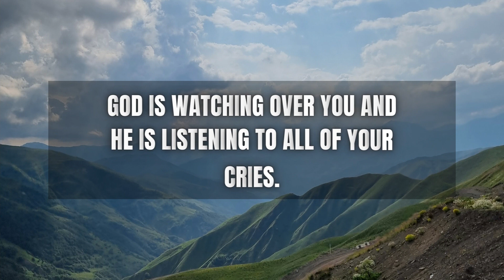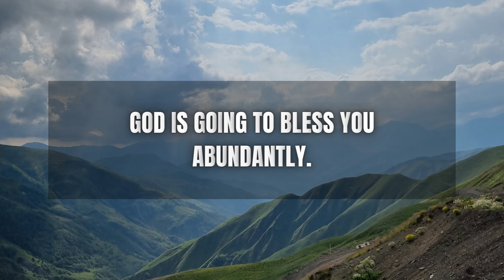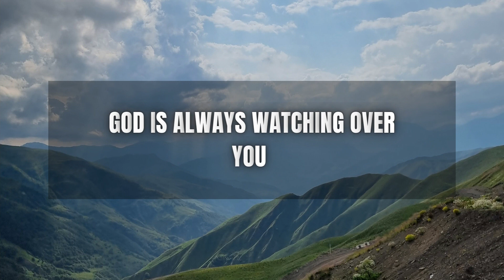God Says: I Am Watching Over You...